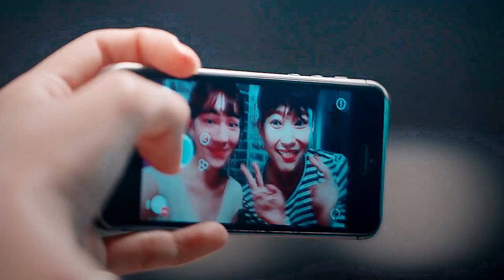Story About◂ мне страшно любить тебя...▸